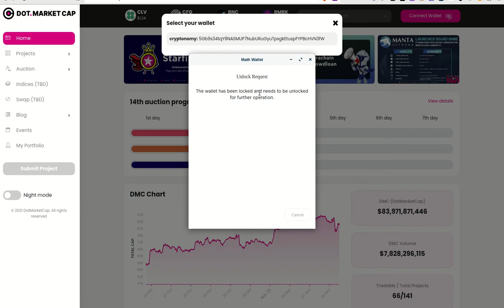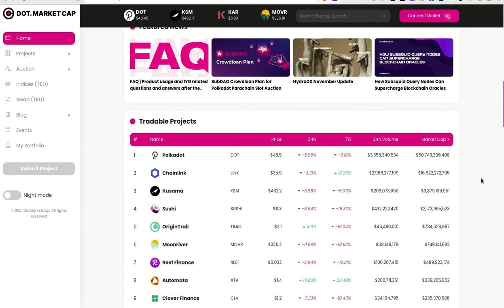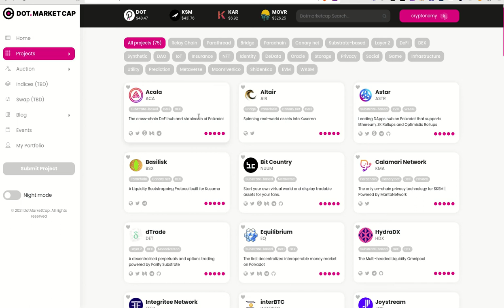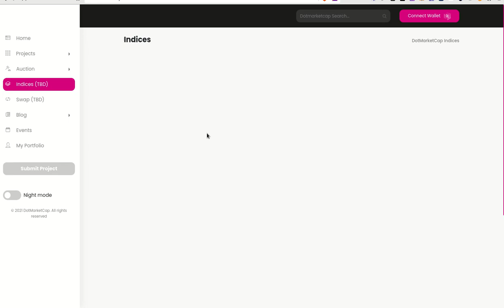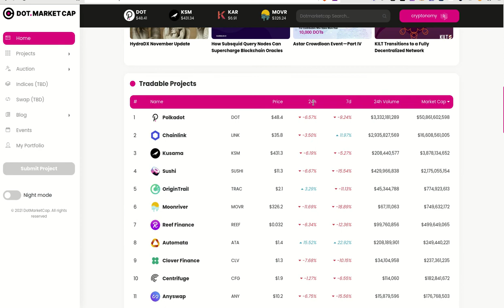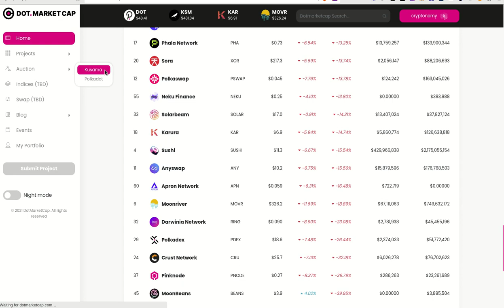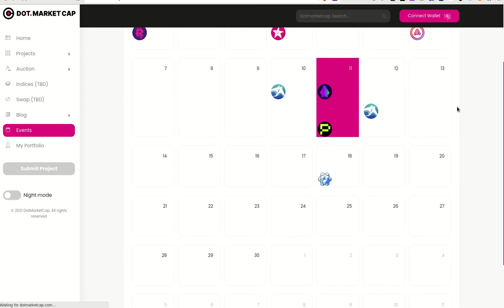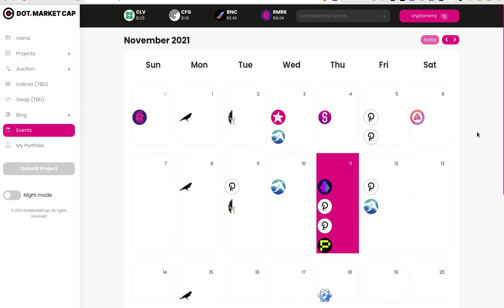𝗗𝗢𝗧𝗠𝗔𝗥𝗞𝗘𝗧𝗖𝗔𝗣, UN LUGAR DONDE ENCUENTRAS TODO LO QUE DEBES SABER SOBRE LAS PARACHAINS DE 𝗗𝗢𝗧 Y 𝗞𝗦𝗠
Hola a tod@s, buen dia, bienvenidos a esta nueva entrega de su canal 𝘾𝙧𝙮𝙥𝙩𝙤𝙣𝙤𝙢𝙮, les comparto un nuevo portal que encontre que les suministra excelente informacion para tomar acción en las subastas de POLKADOT y KUSAMA.
Recuerden que la mejor alternativa para participar de estas subastas de manera segura, facil y controlada es a través del exchange KUCOIN, si aun no tienes cuenta puedes registrarte aqui y obtener varios benficios.

✦  !𝗤𝘂𝗶𝗲𝗿𝗲𝘀 𝗶𝗻𝘃𝗶𝘁𝗮𝗿𝗺𝗲 𝗮 𝘂𝗻 𝗰𝗮𝗳𝗲!
🔑 ₿𝗜𝗧𝗖𝗢𝗜𝗡: 17B58WsPdg2k9nwTWN1gcTy9tquwej7Gve
🔑 𝗘𝗧𝗛𝗘𝗥𝗘𝗨𝗠
𝗘𝗥𝗖𝟮𝟬: 0x17d1dcc02ae89167de3bebd2821af1989f06a9f1